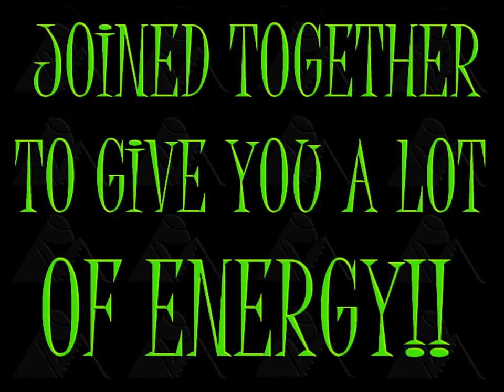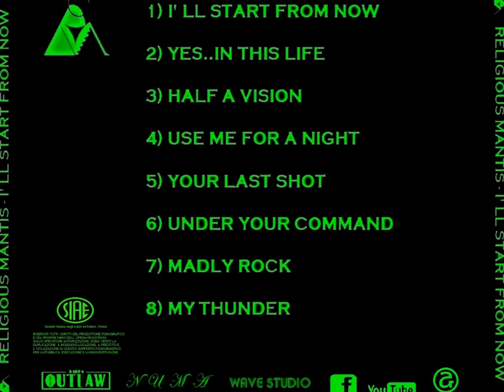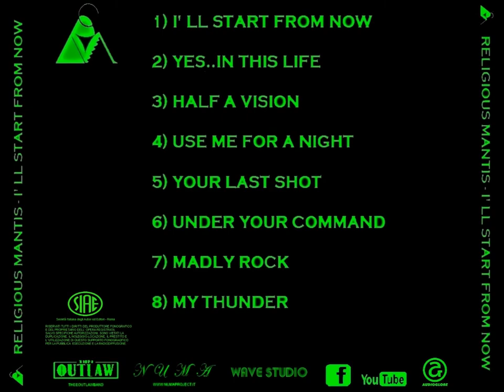RELIGIOUS MANTIS - PROMO VIDEO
The Religious Mantis was founded thanks to an encounter between Numa, a rock singer, songwriter, and all-around artist, and Samuele Sarti, leader of the Florentine group, The Outlaw, who is also a sound technician. The project begins almost as a game, when Numa and Sam were hanging out one night at Wave Studio in Fiesole, near Florence, giving life to musical improvisation, with Sam on the guitar and Numa singing. They soon realize that the results are not just simple improvisations but actually great riffs and captivating melodies that excite them both right away. Soon after, they decide to start rehearsing and recording. The result, after 8 nights and 8 practices, is I'll Start from Now, their debut album coming out at the end of 2013, and distributed by Audioglobe. An album with a mixed sound of punk, grunge and rock 'n' roll, Sam experiments for the first time recording three instruments, guitar, bass, and drums together by himself, while Numa, in addition to writing the lyrics, also tries out a new sound with a darker and rougher voice. The album is deliberately recorded trying to be as faithful as possible to the improvisations, so as not to distort the alchemy that was born in those moments. In this way, the album presents songs with similar and minimalistic structures that make the melodies and riffs stand out even more.

I RELIGIOUS MANTIS nascono grazie all' incontro tra Numa..cantautore rock e Artista polivalente e Samuele Sarti, Leader della band Fiorentina THEE OUTLAW nonche' Tecnico del suono.
Il progetto nasce quasi per gioco, quando Numa e Sam in una delle loro nottate trascorse all' interno dello WAVE STUDIO di Fiesole vicino a Firenze danno vita a improvvisazioni musicali con Sam alla chitarra e Numa alla voce, fino a quando non si accorgono che i risultati ottenuti sono ben più che semplici improvvisazioni..ma ben si dei riff e delle melodie accattivanti che emozionano subito i due che a sua volta decidono quindi di registrare e provinare.
Il risultato di otto notti e otto provini è I'LL START FROM NOW..il loro Album di esordio uscito alla fine del 2013 con distribuzione AUDIOGLOBE.
Un Album dalle sonorità PUNK,GRUNGE e R'N'R...che vede Sam per la prima volta sperimentarsi nelle registrazioni sia di chitarra, basso e batteria...mentre Numa oltre che alla scrittura dei testi anche a sperimentare una sonorità vocale più scura e graffiante.
L' Album e' stato volutamente registrato cercando di essere più fedele alle improvvisazioni per non snaturare l' alchimia nata in quei momenti.
E' per questo che presenta delle canzoni con stutture molto simili e minimali ma che risaltono ancor più melodia e riff.